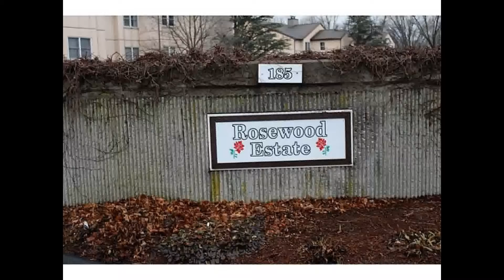Real Estate for Sale 185 Manville Hill Rd #407, Cumberland, RI 02864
MLS#  1145041, 2 Bedrooms, 2 Bathrooms, 1,310 Square Feet

One level condo on first floor features 2 large bedrooms, 2 full baths.Fireplaced living room leads to a private patio. Central air, laundry in unit, newer furnace  2011 . Pool and clubhouse for summer fun. Freshly painted.  1000 credit for carpet.

Email  deniserogan charter.net
Office  Warwick   HomeSmart Professionals Real Estate